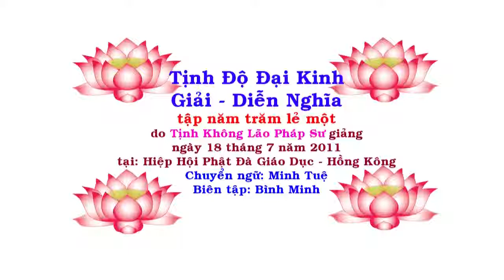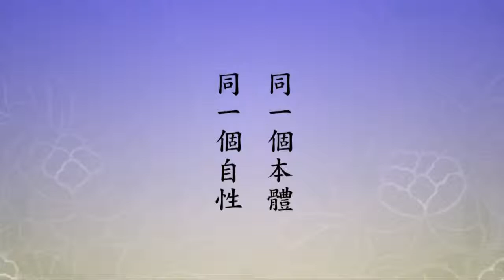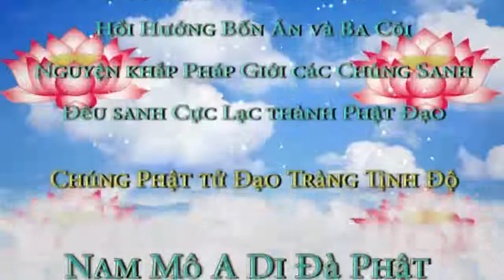Tịnh Độ Đại Kinh Giải Diễn Nghĩa, tập 501